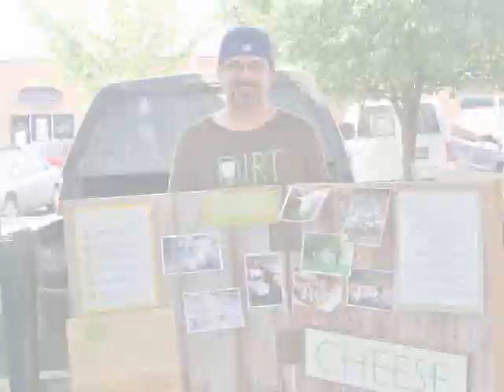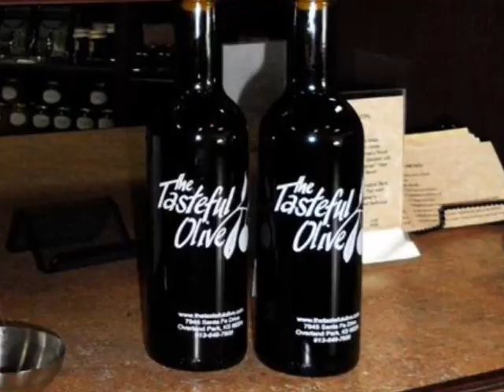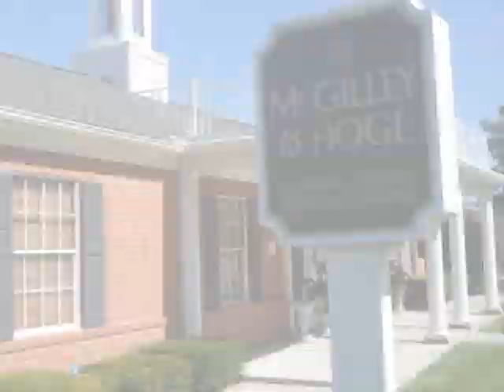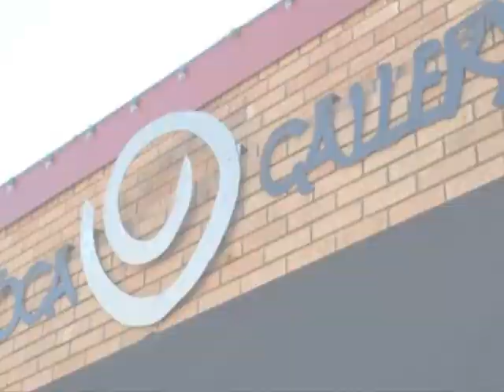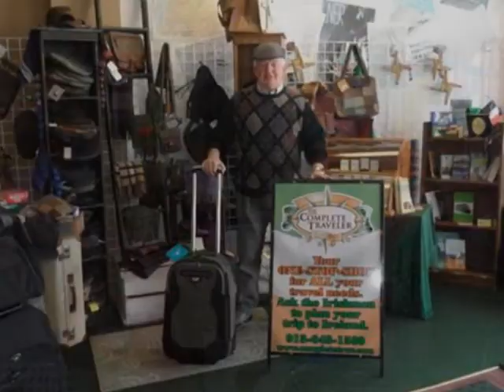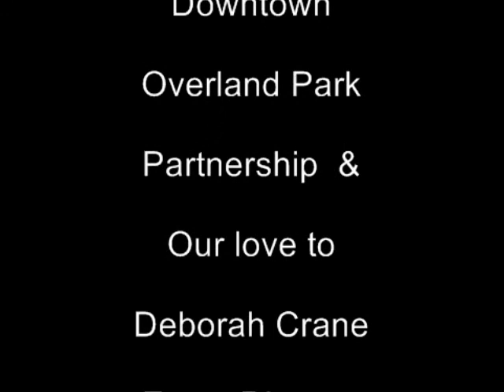2011 Downtown Overland Park Farmers Market & The Good Sam Club ~ 6/8/2011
Photos by Ryan the 6th Grader!

Farmers Market:
Located west of Marty between 79th and 80th Streets, you'll find the Overland Park farmers market. It's a thriving open-air market offering produce, flowers, specialty foods and entertainment for the entire family, managed by the City of Overland Park.

Thanks to:
Downtown Overland Park Partnership
Deborah Crane, Event Director

THE Good Sam Club
Edward Ned Scott 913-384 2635
Here is our web site with music and video